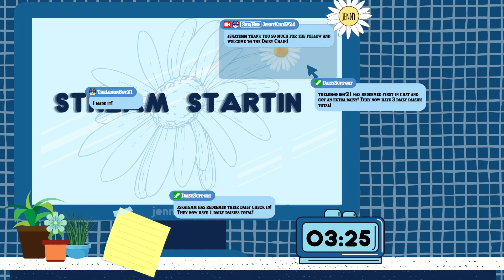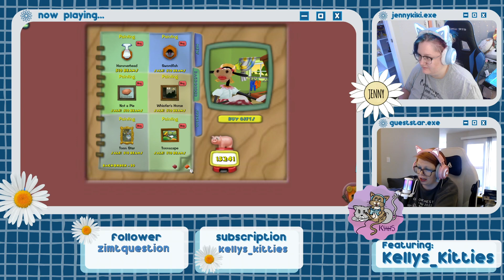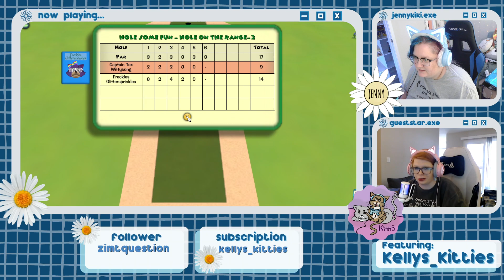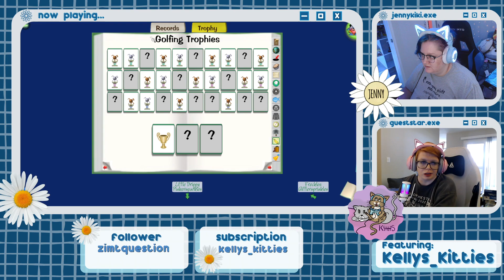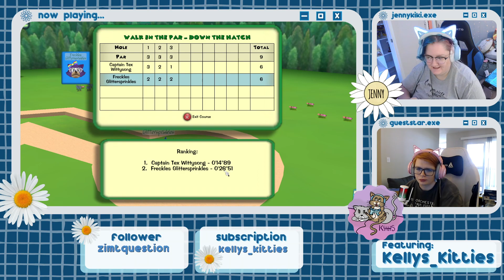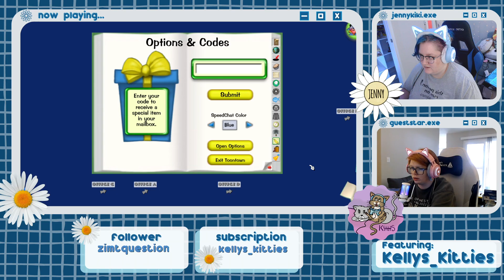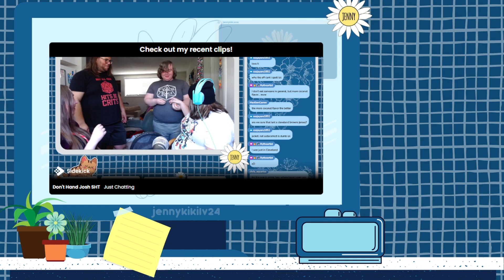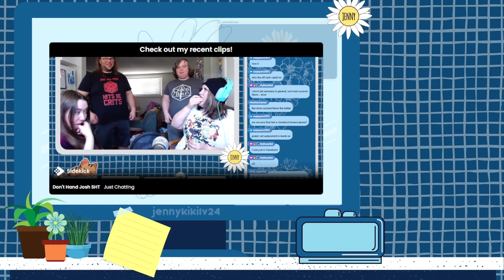TTR | I will never let go of TTR @kellys_kitties | !cookie !coffee